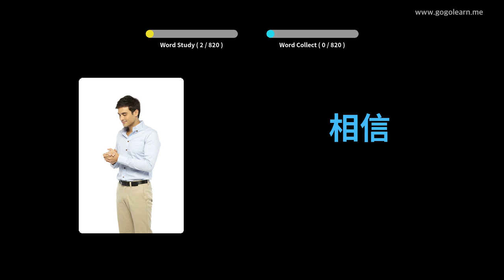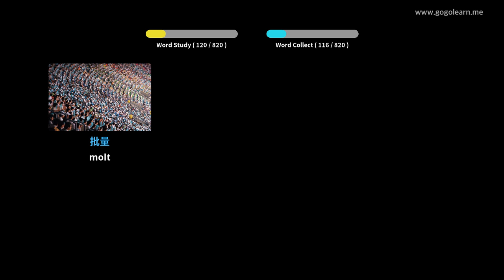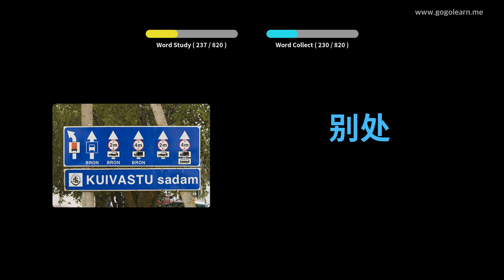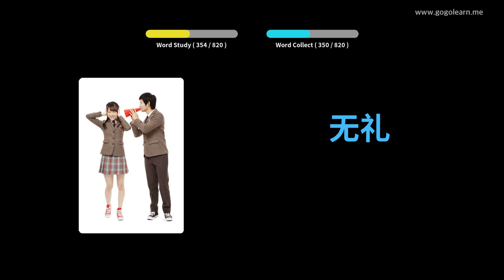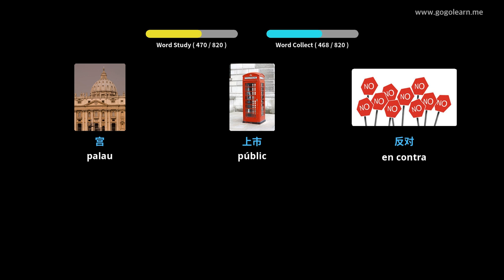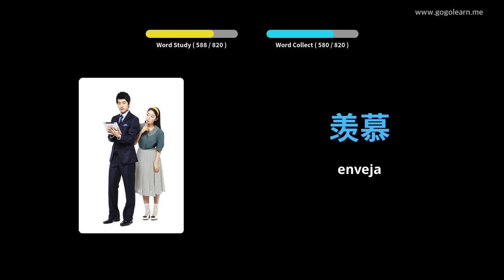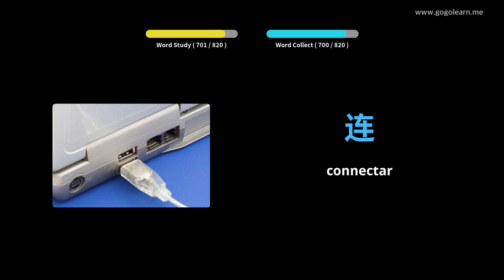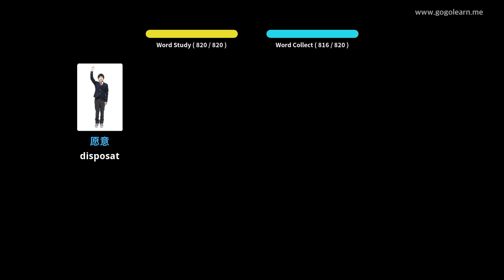Aprèn Amb Imatges Xinès | Vocabulari Xinès Escoltant mentre dormiu | Golearn